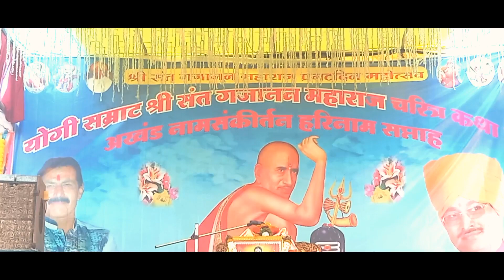||राग मधुवंती|| सुंदर ते ध्यान संत गजानन महाराज प्रगट दीना निमित्त भजन ||कार्यक्रम अमरावती